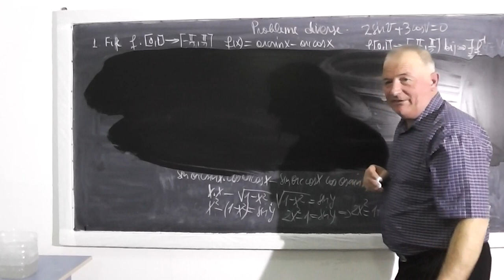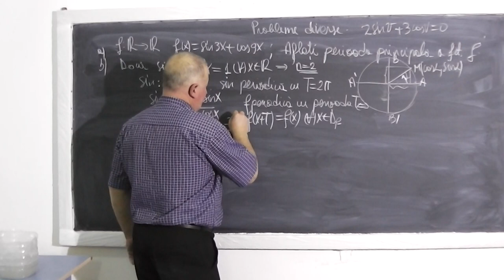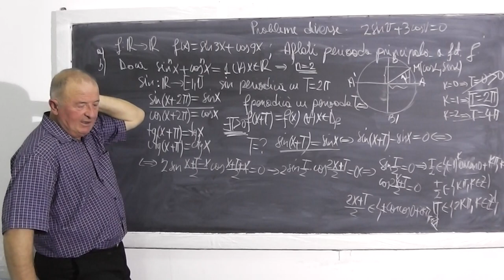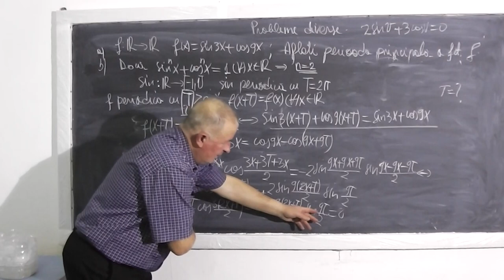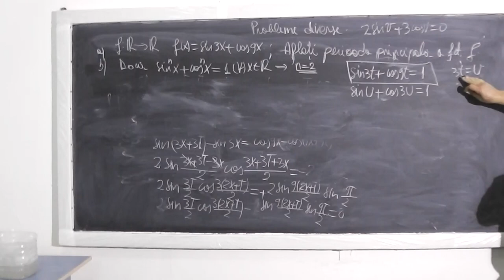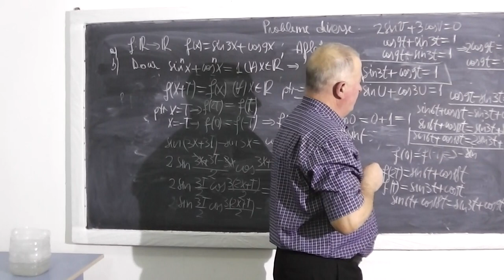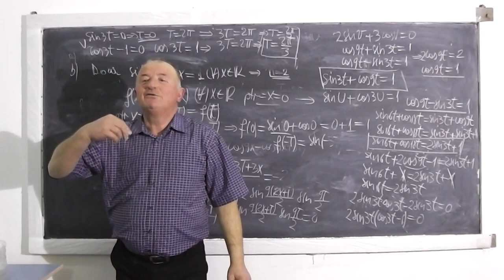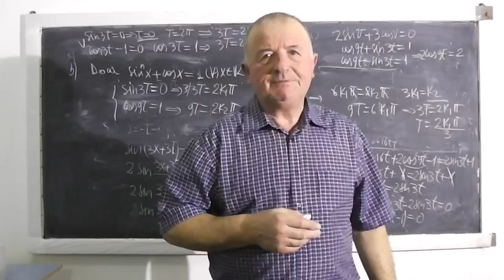2/2 Lectia 362 - Exercitii cu functii trigonometrice directe si inverse - Matematica - Clasa 10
- In aceasta lectie de matematica rezolvam o serie de exercitii si probleme cu functii trigonometrice directe si inverse. Daca lectia va este utila, as aprecia un Share sau Like

- 1/2 Lectia 362 - Exercitii cu functii trigonometrice directe si inverse - Matematica - Clasa 10
- 2/2 Lectia 362 - Exercitii cu functii trigonometrice directe si inverse - Matematica - Clasa 10